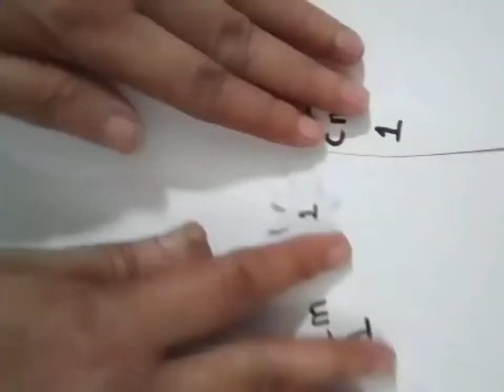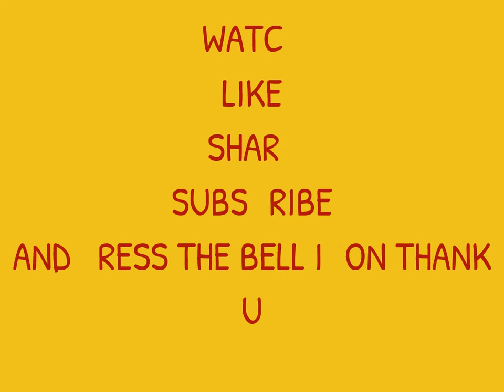HOW TO MAKE SPRING FLOWERS